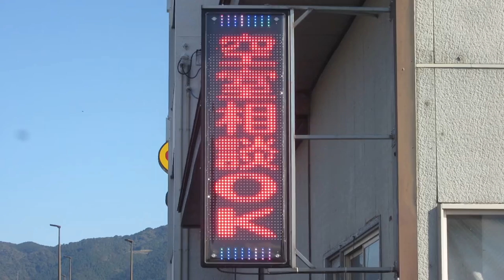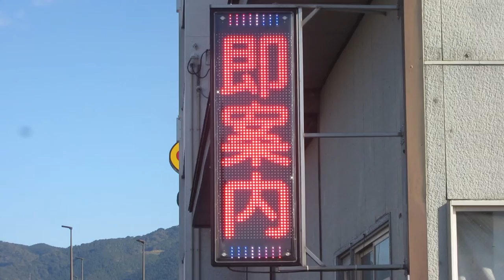広告用の電光掲示板 TBグループ製 GUNDEN NS-RM3115S 不動産のウラタ(熊本県八代市旭中央通２−７)